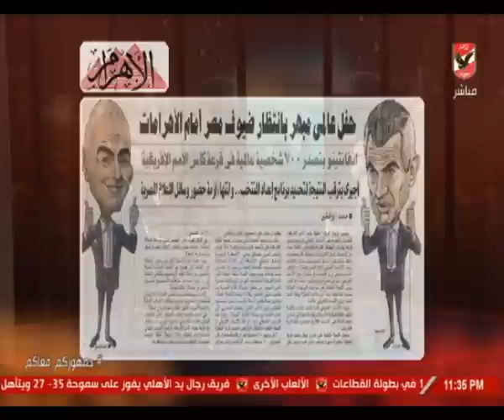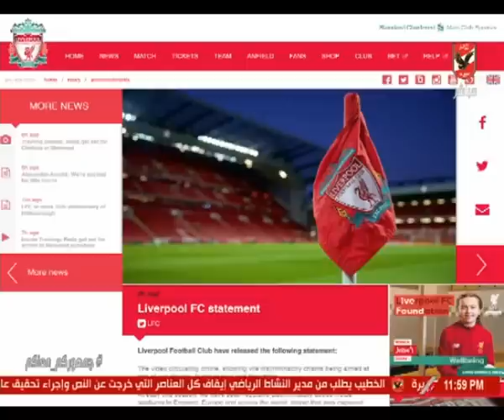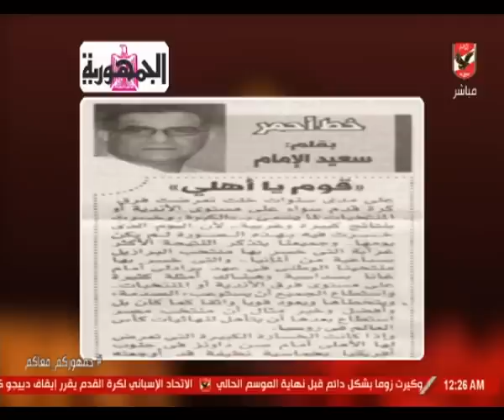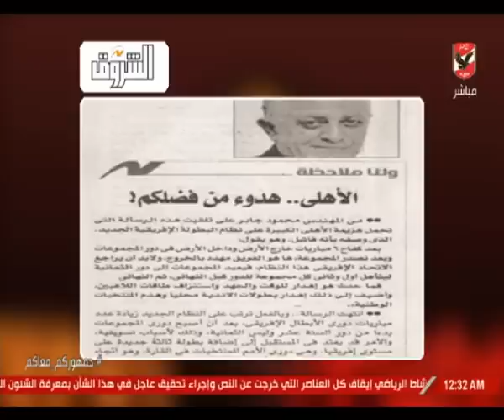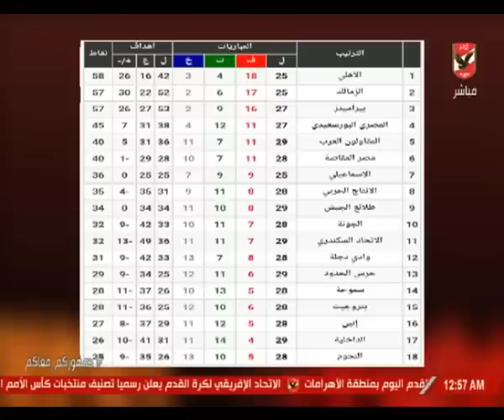حلقة ملك وكتابة 11-4-2019